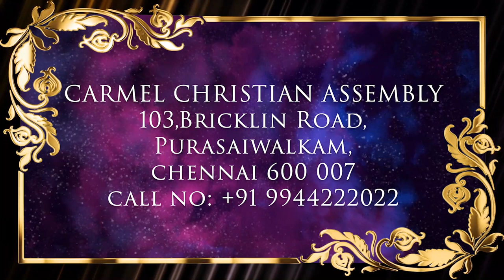| Pr. Robert Simon | வாலிப நாளில் இயேசுவை கண்டேன் - Interview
Interview | Special Event